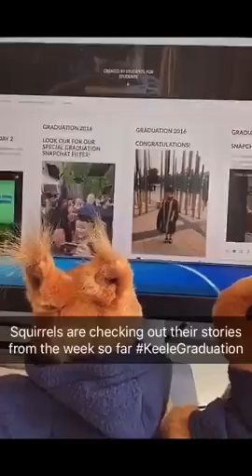Keele University Summer Graduation 2016 Day 3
Our third Snapchat story from Graduation week, celebrating with students from the Faculty of Natural Sciences on Thursday 14th July.